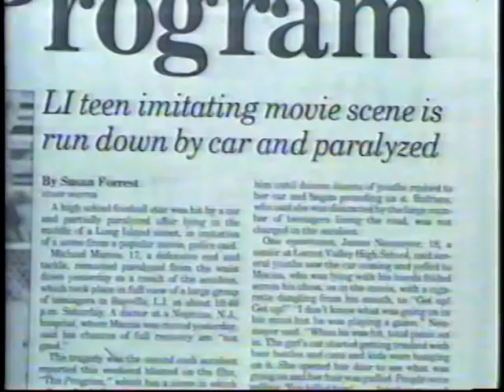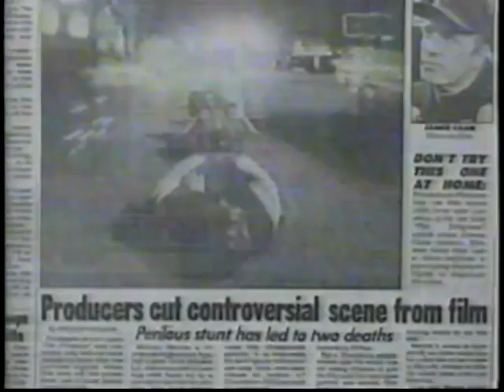Football Tragedy 1993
Segment from October, 1993 edition of "Hard Copy." Tells the story of 3 impressionable young men, one of whom died tragically, after imitating a stunt froom a popular Football movie of the time. Reveals clip from controversial scene, excised from future copies.
For Copyright issues, refer to Copyright Act of 1978, Section C: Article 107: the fair use of a copyrighted work, including such use by reproduction in copies or phonorecords or by any other means specified in that section, for purposes such as criticism, comment, news reporting, teaching, scholarship, or research is not an Infringement of copyright. The purpose and character of this use is for non-profit, educational purposes